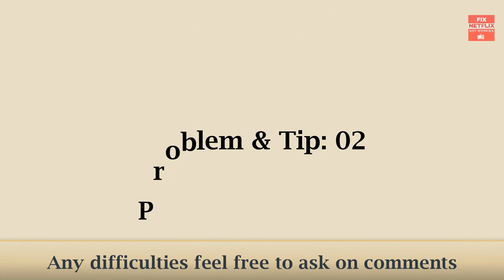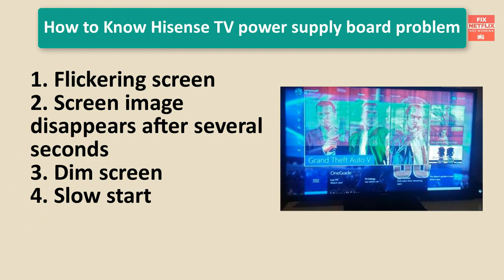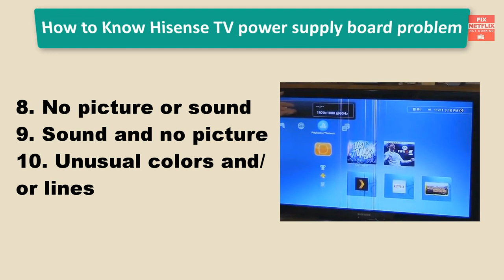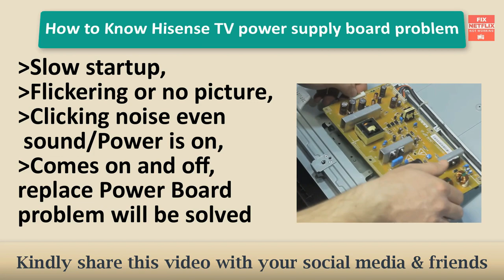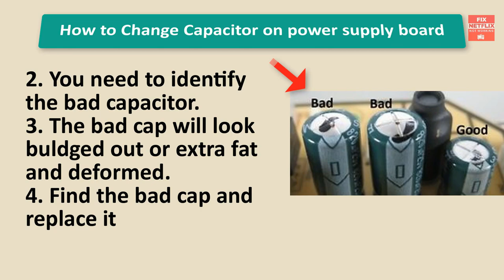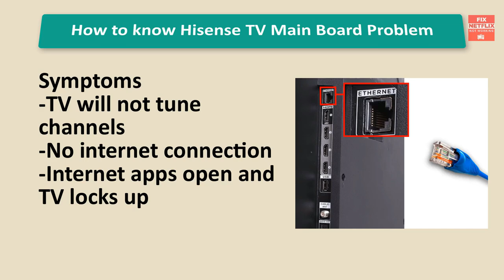Why Hisense TV Wont turn on- Power Supply Unit Failure -Why Hisense TV Red Light Blinking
Troubleshooting a Hisense TV that won't turn on can be tricky. In some situations, it may actually be on, but just showing you a black screen.

There are several reasons why Hisense TV won't turn on & Red Light Flashing and this troubleshooting video made you understanding each possible causes and help you resolve the problem quickly.

1. hisense tv wont turn on red light flashes
2. hisense tv wont turn on
3. hisense tv red light blinks
4. hisense power supply repair